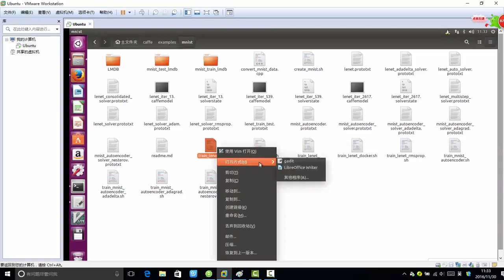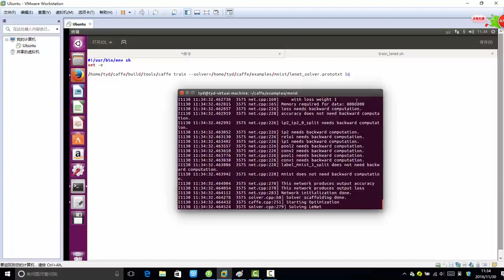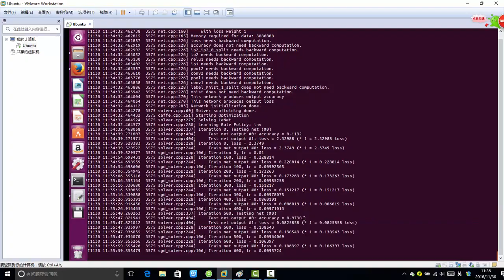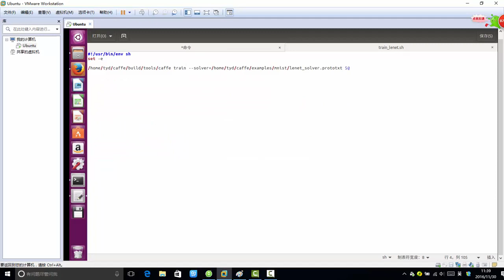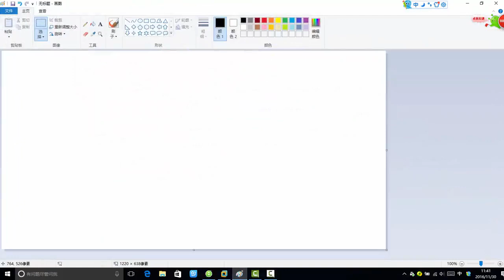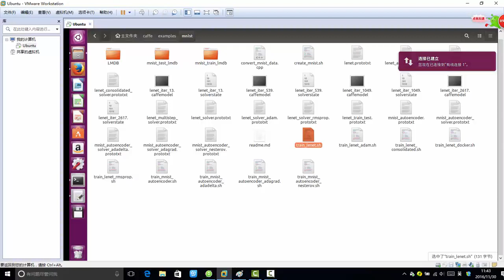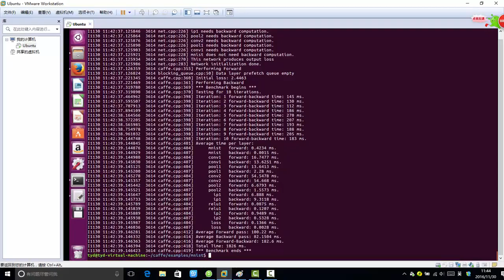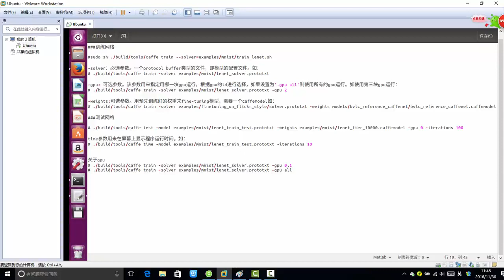33 深度学习必备原理与实战4丨框架：Caffe框架小技巧丨1 使用命令行训练网络